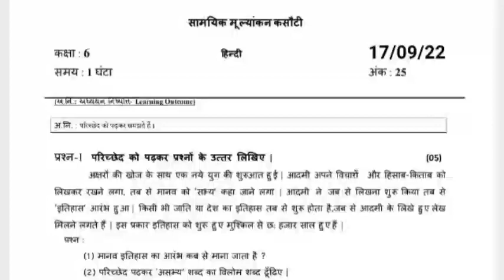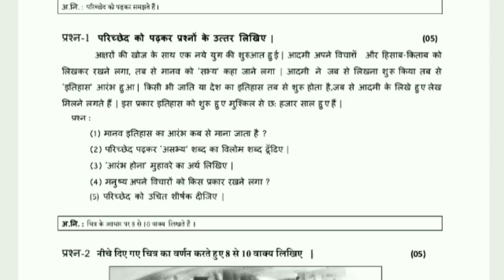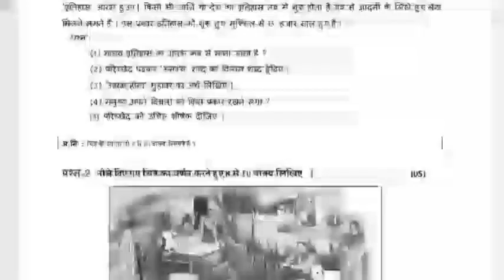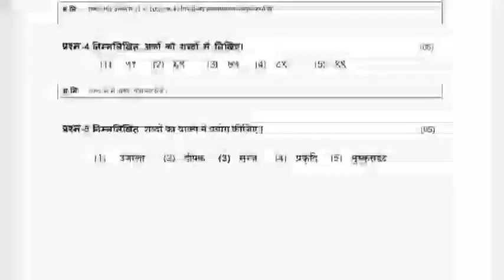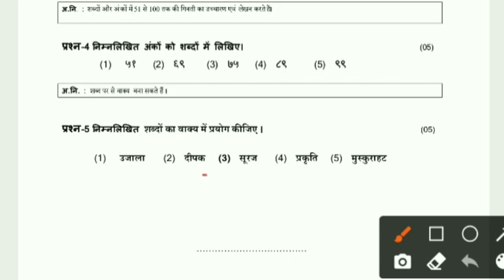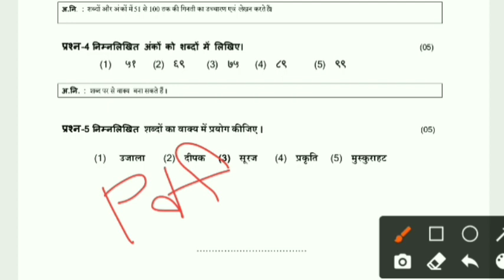Std 6 Hindi Ekam Kasoti Solution September 2022 | dhoran 6 hindi ekam kasoti September 2022 paper ☑️